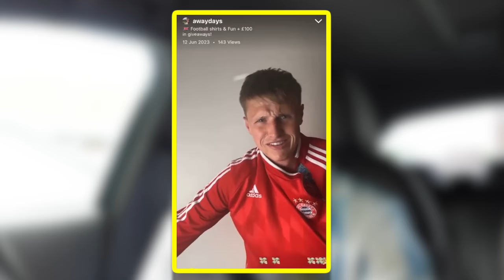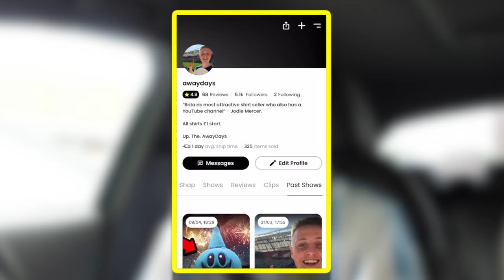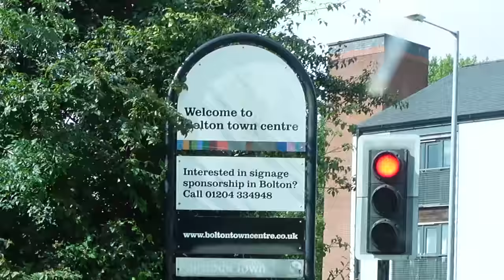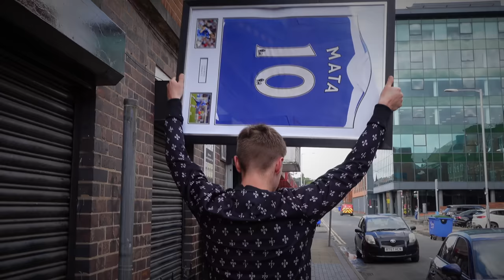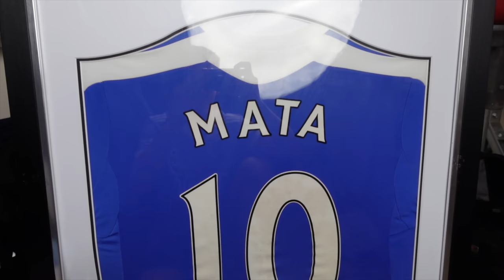I Bought PRO FOOTBALLERS Shirt Collections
Yes! In this video I purchased football shirts from the collections of pro footballers, including some incredible match worn football shirts from some of Europe’s top football clubs and players too.